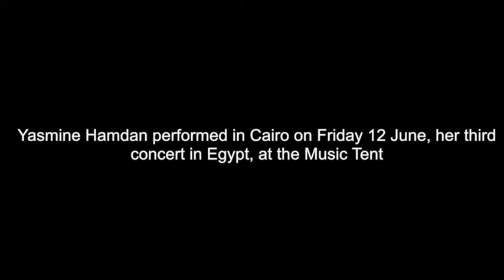Yasmine Hamdan's concert at the Music Tent in Cairo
Yasmine Hamdan performed in Cairo on Friday 12 June, her third concert in Egypt, at the Music Tent

Video by Mohamed ElBetity